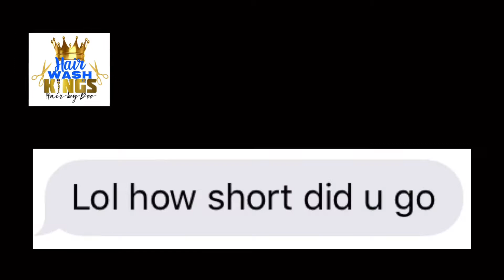My 1st Silk Press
Stylist IG: @hairwashkings